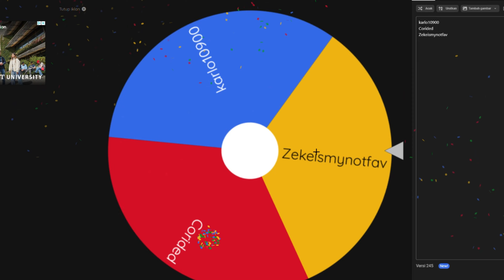Winner Of The Dark Matter Huge Pet!